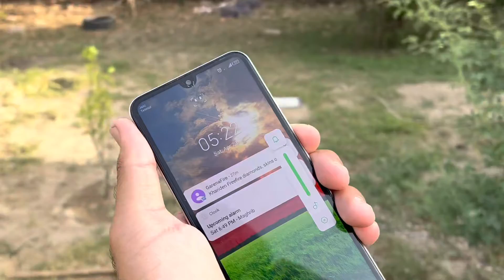Infinix Not 11 Full Review ⚡️ Best Phone Under 30000?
Infinix Not 11 Camera Test - By A Vlogger 👈 || Ameer Hamza Vlogs